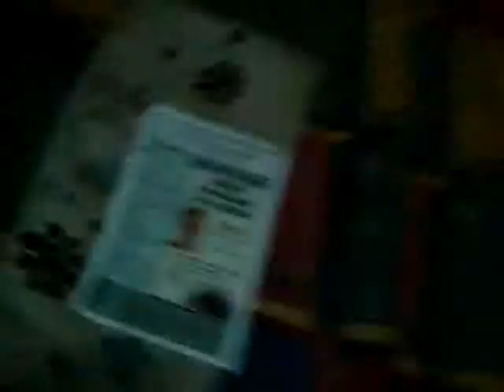Paul's first general video blog update - Part 2 (Nov 17, 2014)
My first general info video blog in my hotel room @ the Sunset 8 Hotel on Sunset Blvd. in Hollywood.